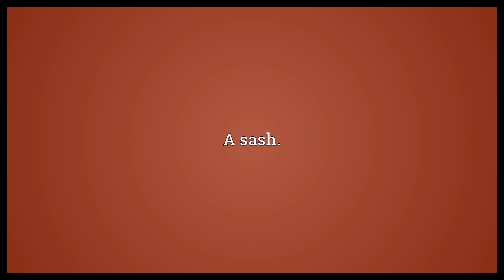Shash Meaning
Video shows what shash means. The scarf of a turban.. A sash..  Shash Meaning. How to pronounce, definition audio dictionary. How to say shash. Powered by MaryTTS, Wiktionary